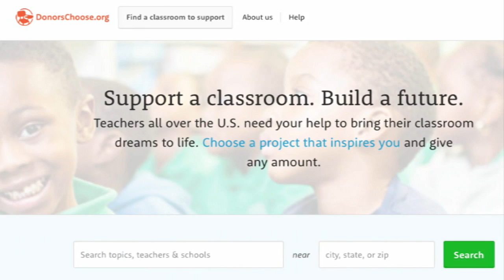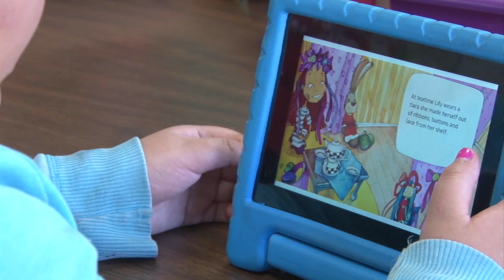Website facilitates educational donations | Cronkite News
This website allows donors to decide on what educational materials they will fund for teachers. Money, technology and even volunteer hours can be donated through DonorsChoose.org.  (Video by McKenna Dalgarno/Cronkite News)